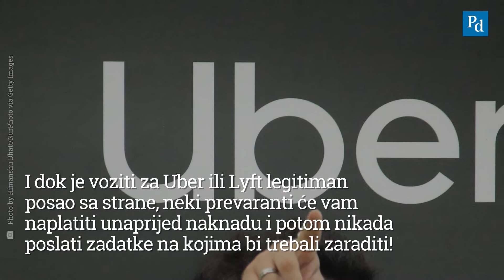Razmišljate o dodatnoj zaradi i poslu sa strane: Pazite na ove uobičajene prevare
Budući da je ekonomija povremenih poslova u punom cvatu, 'posao sa strane' postaje sve popularniji među radnicima.

No, prema Business Insideru, neke su ponude previše dobre da bi bile istinite. Zapravo, one su prevare. Neke koje su još uvijek aktualne su punjenje kuverti, lanac sreće pismom ili e-poštom i slično.

To su zapravo samo stare piramidalne sheme i treba ih izbjegavati. Suvremenije vas navode da platite naknadu tvrtki kako bi (tvrde) naučili zarađivati novac uzimanjem online anketa, što je potpuni gubitak novca.